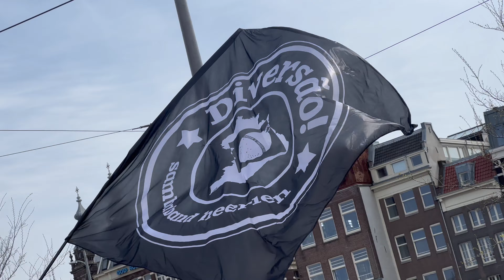👑 𝐊𝐎𝐍𝐈𝐍𝐆𝐒𝐃𝐀𝐆 𝟐𝟎𝟐𝟑 (1) - Diversão! in Amsterdam - Centraal station - Damrak